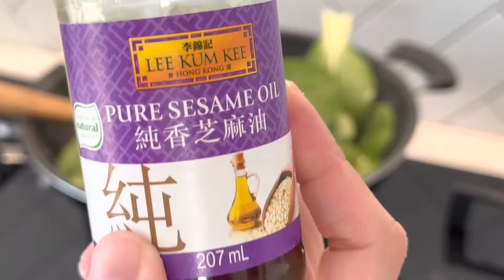Harvested Bok Choy for Stir Fry | Vlog # 6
so fulfilling, i was proud to serve this for dinner tonight.